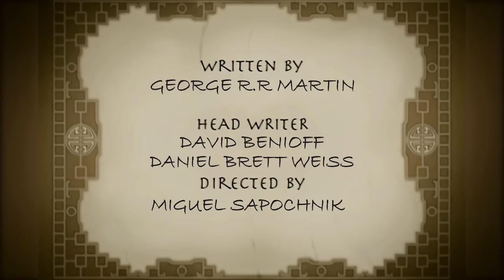Game of Thrones Season 8 - Alternate Ending (DRACARYS!)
The battle seems lost. The Iron Fleet also seems to have sunk Drogon in the depths of Blackwater Bay. But then there is a merciless twist that nobody expected...